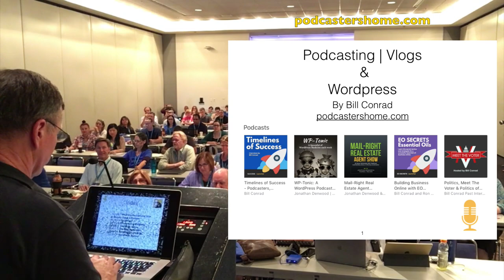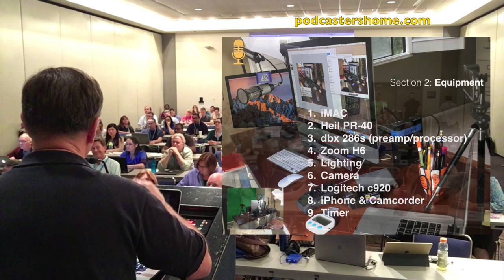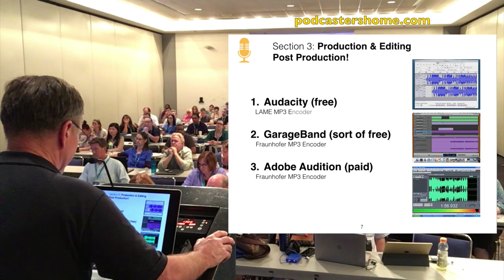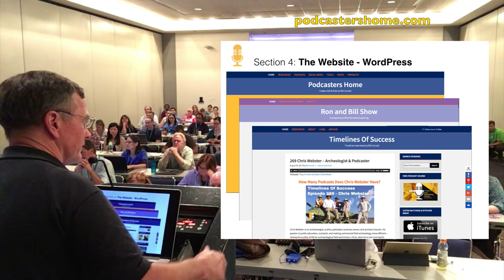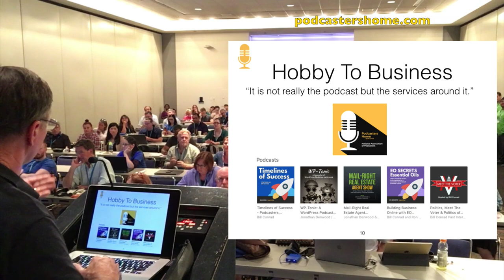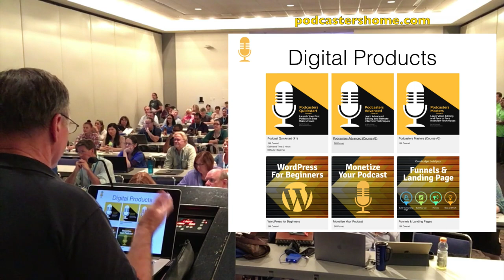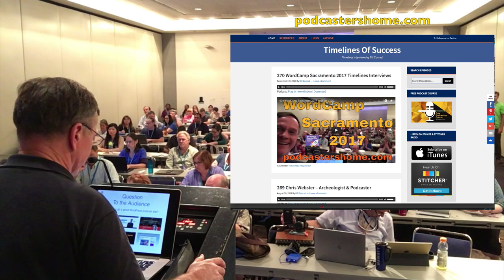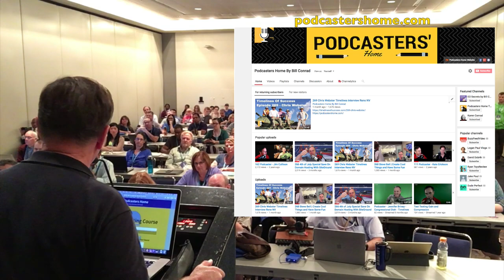007 Sacramento WordCamp Podcast Presentation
Heading off to Las Vegas WordCamp today and presenting on Saturday. Just wanted to get this VLOG up before I left. Will update later.